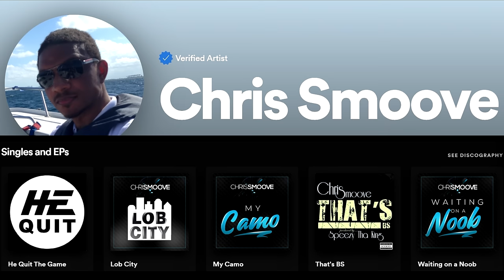Madden 24 Career - Season Goal In 7 Games! 7 TDs Chargers Week 8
Splash the like button for more Madden 24 Career!

My Madden 24 Career Playlist! Stay up to date with the series!